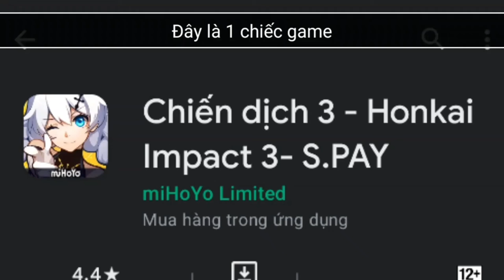TRAILER SERIES MỚI TRÊN CG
Trailer về series sẽ sớm có mặt trên CG

Bài hát This Girl (Kungs Vs. Cookin' On 3 Burners)
Nghệ sĩ Kungs, Cookin' On 3 Burners